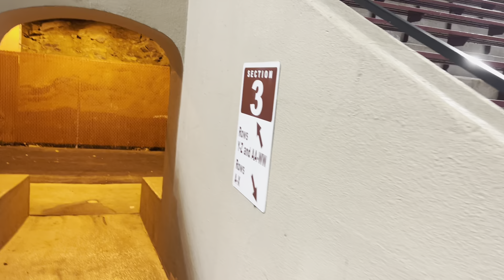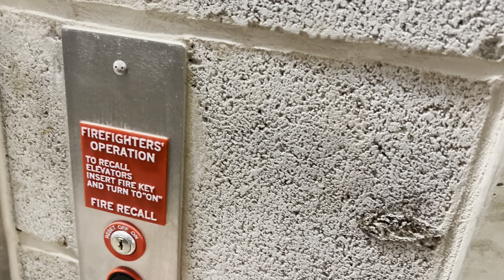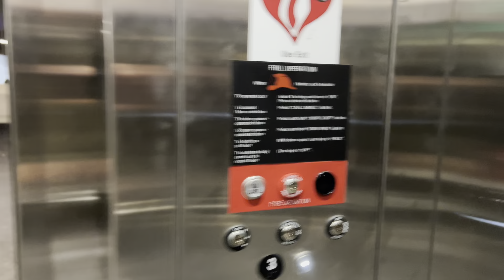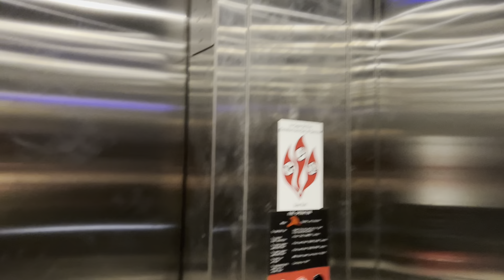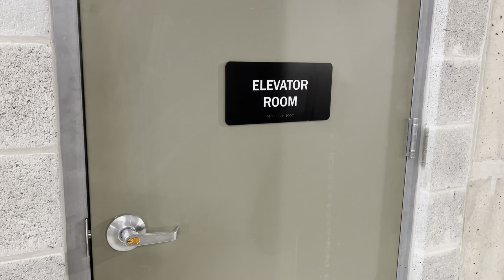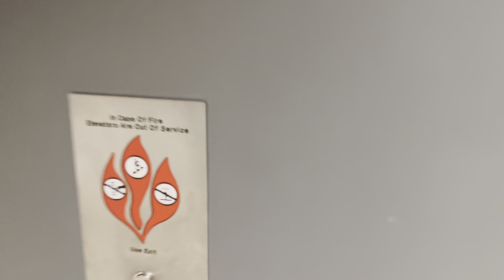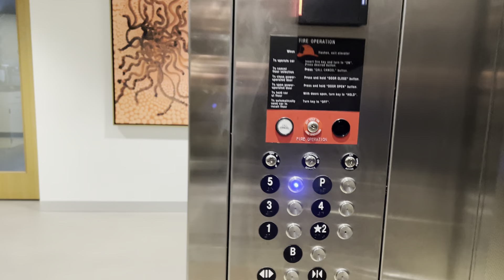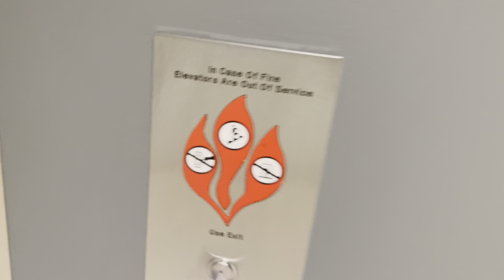Foggy night walk around campus with a few elevators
PA weather is very unpredictable in the spring and sometimes you get nights like this.